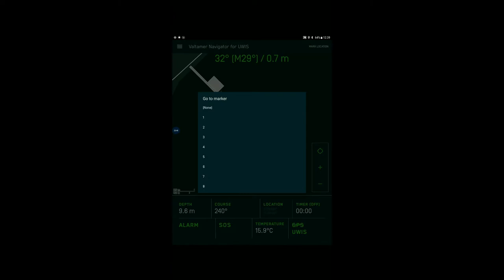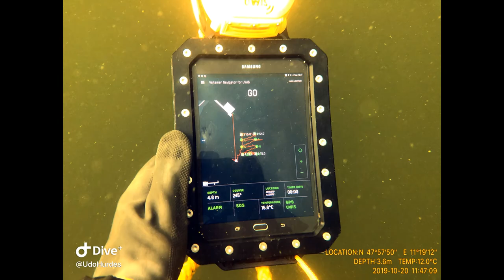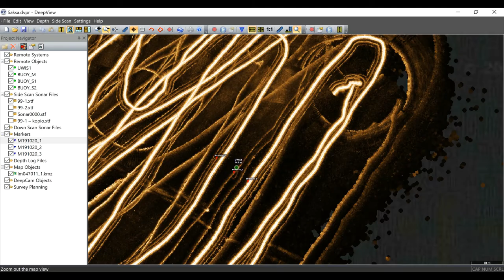UWIS DLRG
UWIS Trial in Pöcking, Germany with DLRG.

UWIS was tested by real experts for search and rescue missions.

- sector searcing
- free navigation
- Alltab searching
- ROV search
- wireless communication
- track records